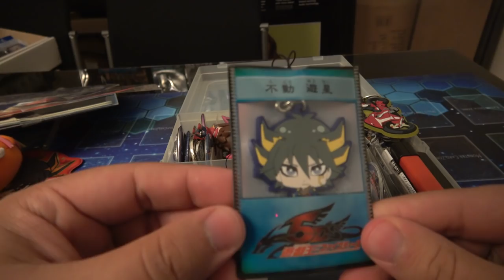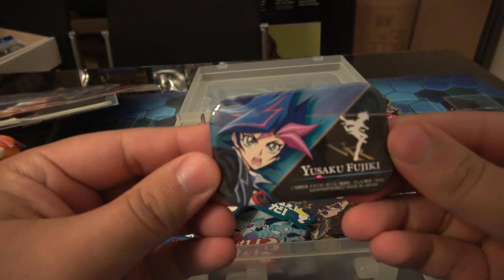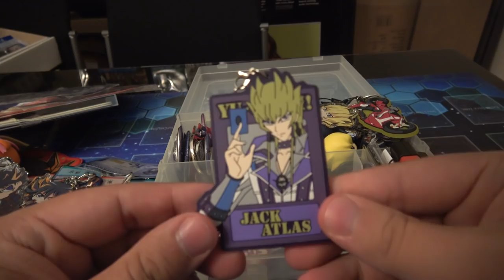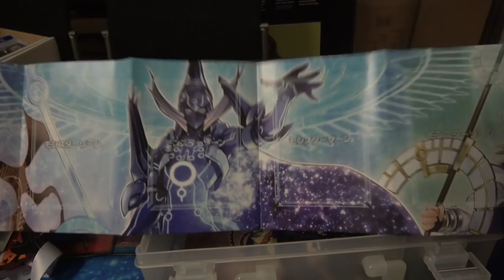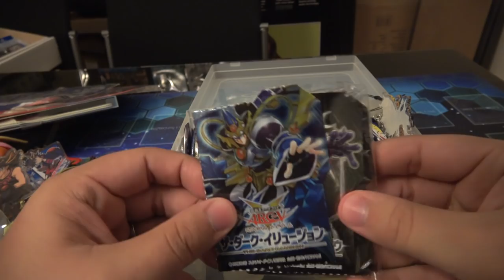AMAZING $80 Yu-Gi-Oh! Japan Merch Lot Opening! HUGE WIN!